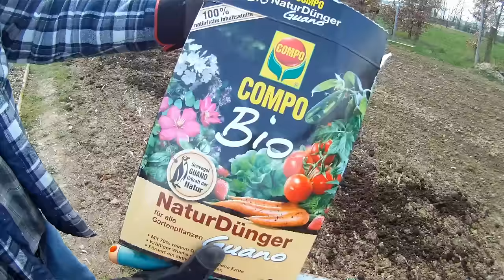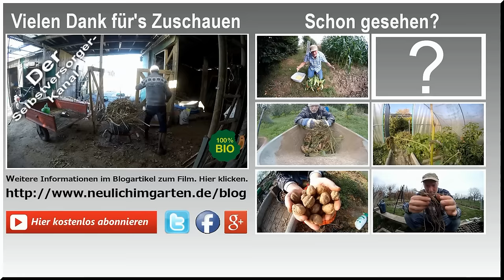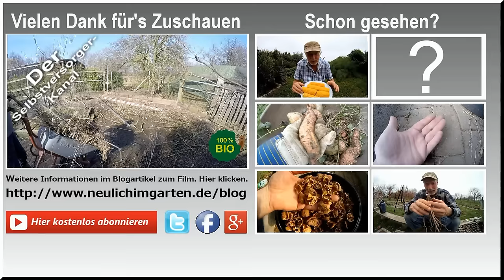Spargel im Garten, eine ganze Saison.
Spargel ist eine aufwendige Kultur. Pflanzen, drei Jahre warten und dann hoffentlich ernten. Wie ich meinen Spargel gepflanzt habe, können Sie in einem anderen Video von mir sehen. In diesem Video zeige ich Ihnen eine ganze Spargelsaison mit meiner ersten Ernte. Spargel, die Selbstversorger Doku

Viel Spass